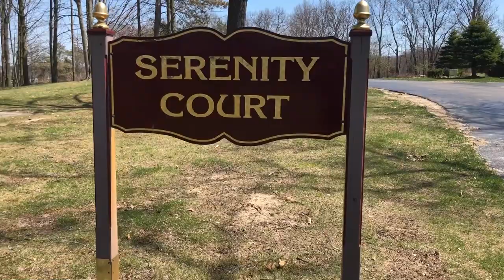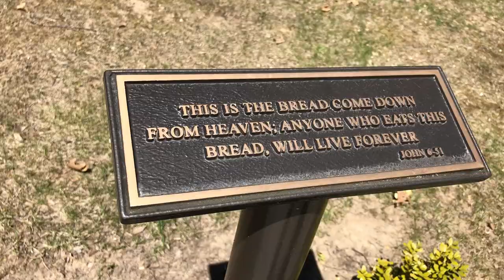Dine with Jesus Statue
This video show the Dine with Jesus statue in Brighton, Michigan. Interactivity, Last Supper-style. A life-size bronze Jesus sits at an outdoor, 11-foot-long granite table surrounded by 12 empty seats. Titled "Dine With Jesus," it was installed in 2012 in a tree-shaded grotto overlooking the cemetery of the Holy Spirit Roman Catholic Church, which hopes that people will in fact eat their lunches there, or just hang out and imagine themselves in place of the apostles. You could gather together 11 friends and recreate Leonardo da Vinci's famous painting! The sculpture was built by Canadian artist Timothy Schmalz.

Camera used to shoot this video: iPhone X

Microphone: Used the onboard mic with the iPhone X

Software used to edit this video: Final Cut Pro

Be Creative!